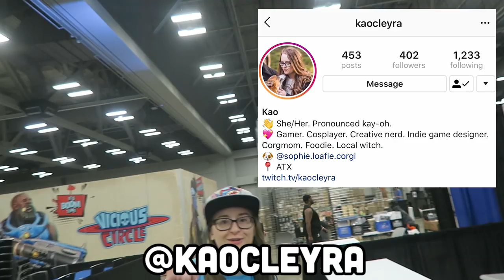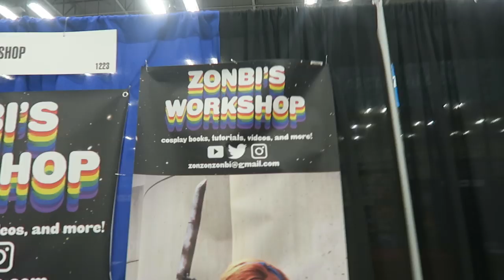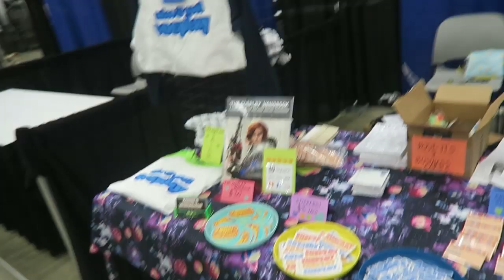Setting up my first booth at a convention! [RTX 2019]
When you donate $5 or more to the Riverside Discovery Center to help the baby bears, you get entered to win a signed copy of The Cosplay Handbook

The Cosplay Handbook is available NOW!

Tools/Materials/Products I use

Huayy velcro

Olfa knives

Knife sharpener

Wig cap

Exacto knife

Exacto blades

googly eyes

Super glue

Zip Kicker

Chip brushes

Sharpies: (silver) (black)

Rotating sander

New hot glue gun

Industrial velcro

Measuring tape

Heat gun

Vallejo acrylic paint set

Brown Paper roll

Self healing cutting mat

Sand Paper

Band saw

1 2 3 blocks

Vallejo weathering set

Vallejo game colors leather and metal set

8 oz squeeze bottle

5 lbs of hot glue sticks